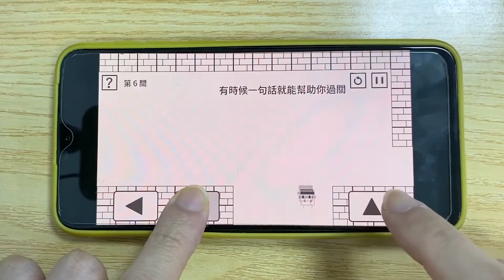《帽子先生大冒險》| 奇葩遊戲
《帽子先生大冒險》是一款非常有趣的橫版闖關解謎遊戲。極簡的畫風搭配豐富有趣的關卡玩法。遊戲操作簡單方便，每一關都有著不同的通關方式。腦洞大開的關卡謎題非常考驗玩家的解謎能力和想象力！